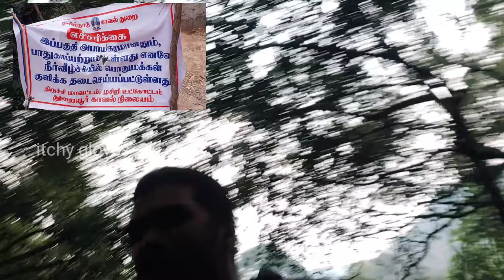பச்சை மலை அருவியின் அழகு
This video all about pachchai malai, and pachai malai falls. pachchai malai located in trichi district, tamilnadu. from thuraiyur town you need to drive almost 35kilo meters to reach pachai malai falls.
pachchai malai its a beautiful place which is located mid of tamilnadu.This falls its a good opportunity for delta district peoples to visit, and who can planing for one day trip. peoples can go here by bike and government bus only but forest department never allowed private such car, bus, etc...
(@itchy gloves)